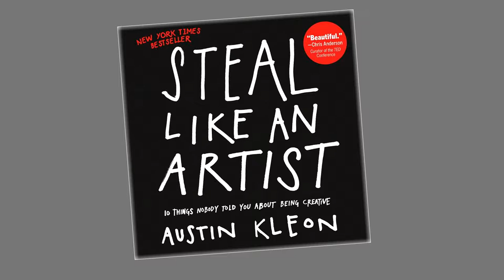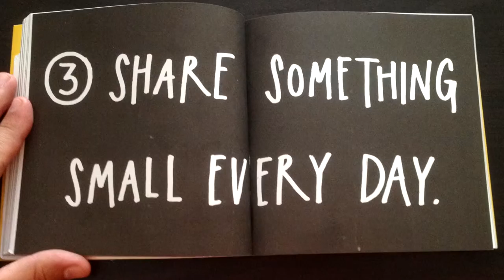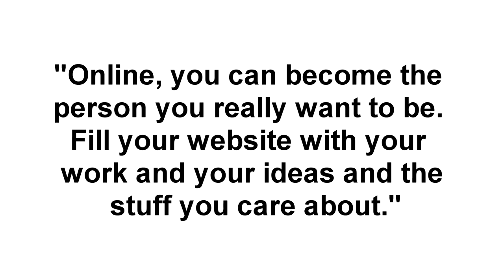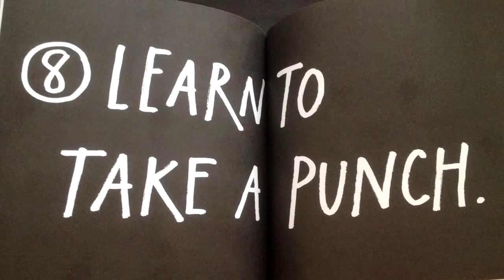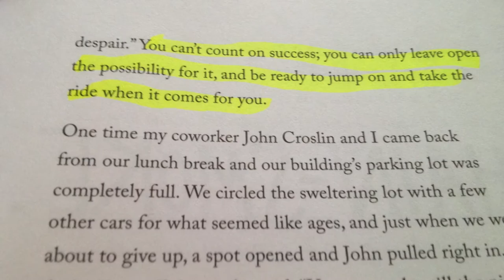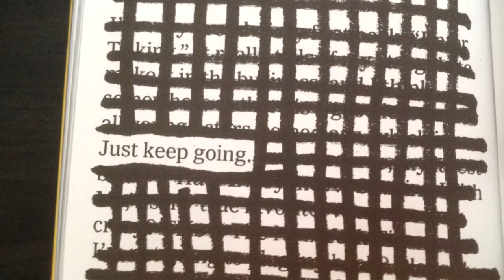How Do I Get Noticed? - Show Your Work Book Review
Are you AMAZING, but nobody knows it? Do you MAKE something or DO something that can change the world?

Getting attention isn't easy, but today we're going to lightly touch on the ideas of Austin Kleon. His book "Show Your Work!" may just help get you seen and heard by the right people.

It's not tough to get noticed. Sometimes you just need a few ideas and a little encouragement.

This is... "Brian J. Pombo's Vlog - Episode 3"